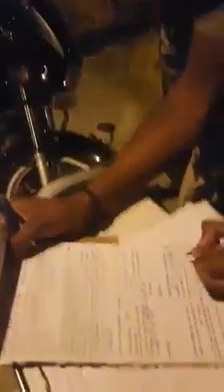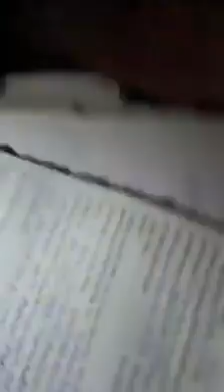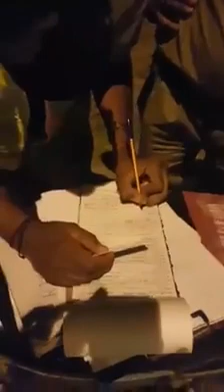Conduct of Delhi police officials with public as per video several offences